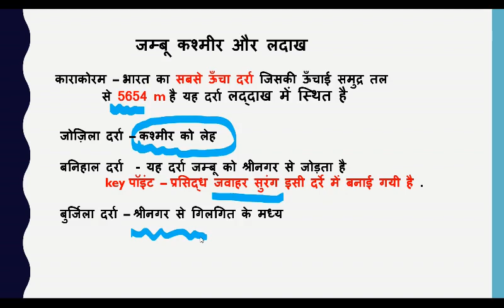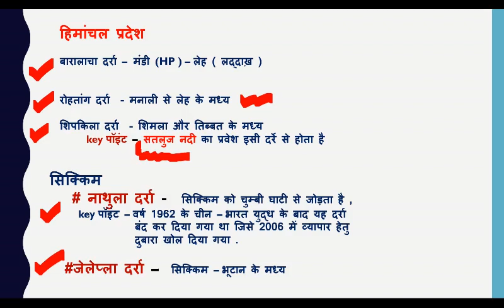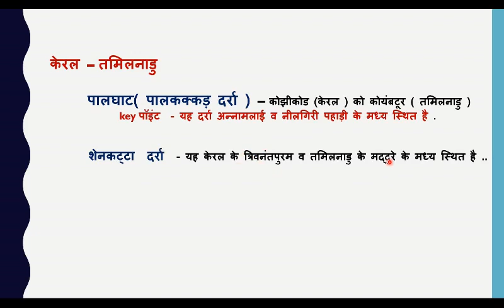indian geography ||भारत के प्रमुख दर्रे ||passes of india geography||passes of india geography trick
भारत के प्रमुख दर्रे और घाटियाँ

विश्व के प्रमुख दर्रे

भारत के दर्रे का मानचित्र

भारत के प्रमुख दर्रे मैप

हिमालय के प्रमुख दर्रे

दर्रा का अर्थ

भोरघाट दर्रा

uttarakhand geography

महाराष्ट्र के दर्रे